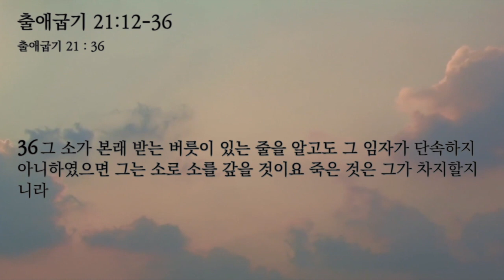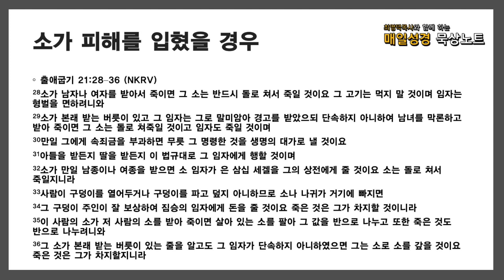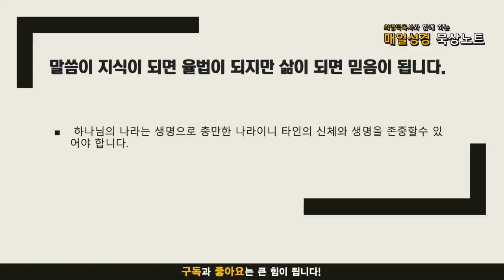매일성경 묵상 노트 ㅣ 20210927 상해에 관한 율례 (출애굽기 21:12-36)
12사람을 쳐죽인 자는 반드시 죽일 것이나
13만일 사람이 고의적으로 한 것이 아니라 나 하나님이 사람을 그의 손에 넘긴 것이면 내가 그를 위하여 한 곳을 정하리니 그 사람이 그리로 도망할 것이며
14사람이 그의 이웃을 고의로 죽였으면 너는 그를 내 제단에서라도 잡아내려 죽일지니라
15자기 아버지나 어머니를 치는 자는 반드시 죽일지니라
16사람을 납치한 자가 그 사람을 팔았든지 자기 수하에 두었든지 그를 반드시 죽일지니라
17자기의 아버지나 어머니를 저주하는 자는 반드시 죽일지니라
18사람이 서로 싸우다가 하나가 돌이나 주먹으로 그의 상대방을 쳤으나 그가 죽지 않고 자리에 누웠다가
19지팡이를 짚고 일어나 걸으면 그를 친 자가 형벌은 면하되 그간의 손해를 배상하고 그가 완치되게 할 것이니라
20사람이 매로 그 남종이나 여종을 쳐서 당장에 죽으면 반드시 형벌을 받으려니와
21그가 하루나 이틀을 연명하면 형벌을 면하리니 그는 상전의 재산임이라
22사람이 서로 싸우다가 임신한 여인을 쳐서 낙태하게 하였으나 다른 해가 없으면 그 남편의 청구대로 반드시 벌금을 내되 재판장의 판결을 따라 낼 것이니라
23그러나 다른 해가 있으면 갚되 생명은 생명으로,
24눈은 눈으로, 이는 이로, 손은 손으로, 발은 발로,
25덴 것은 덴 것으로, 상하게 한 것은 상함으로, 때린 것은 때림으로 갚을지니라
26사람이 그 남종의 한 눈이나 여종의 한 눈을 쳐서 상하게 하면 그 눈에 대한 보상으로 그를 놓아 줄 것이며
27그 남종의 이나 여종의 이를 쳐서 빠뜨리면 그 이에 대한 보상으로 그를 놓아 줄지니라
28소가 남자나 여자를 받아서 죽이면 그 소는 반드시 돌로 쳐서 죽일 것이요 그 고기는 먹지 말 것이며 임자는 형벌을 면하려니와
29소가 본래 받는 버릇이 있고 그 임자는 그로 말미암아 경고를 받았으되 단속하지 아니하여 남녀를 막론하고 받아 죽이면 그 소는 돌로 쳐죽일 것이고 임자도 죽일 것이며
30만일 그에게 속죄금을 부과하면 무릇 그 명령한 것을 생명의 대가로 낼 것이요
31아들을 받든지 딸을 받든지 이 법규대로 그 임자에게 행할 것이며
32소가 만일 남종이나 여종을 받으면 소 임자가 은 삼십 세겔을 그의 상전에게 줄 것이요 소는 돌로 쳐서 죽일지니라
33사람이 구덩이를 열어두거나 구덩이를 파고 덮지 아니하므로 소나 나귀가 거기에 빠지면
34그 구덩이 주인이 잘 보상하여 짐승의 임자에게 돈을 줄 것이요 죽은 것은 그가 차지할 것이니라
35이 사람의 소가 저 사람의 소를 받아 죽이면 살아 있는 소를 팔아 그 값을 반으로 나누고 또한 죽은 것도 반으로 나누려니와
36그 소가 본래 받는 버릇이 있는 줄을 알고도 그 임자가 단속하지 아니하였으면 그는 소로 소를 갚을 것이요 죽은 것은 그가 차지할지니라

음원출처 : 크리스찬 BGM